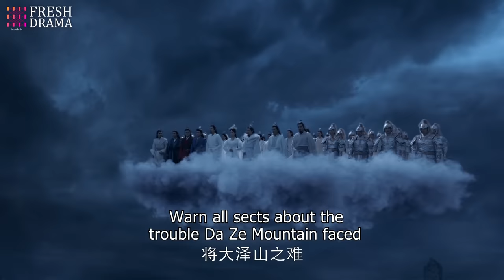【Multi-sub】The Last Immortal EP23 | Zhao Lusi, Wang Anyu | 神隐 | Fresh Drama